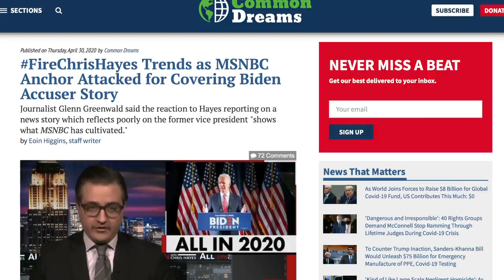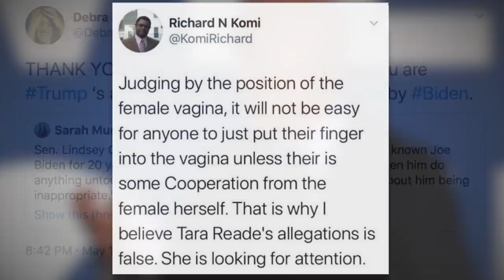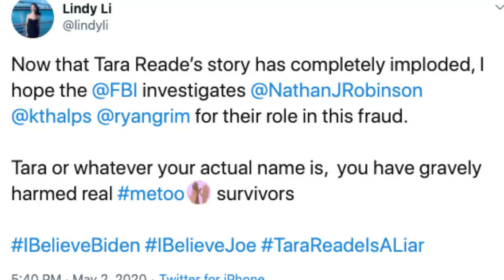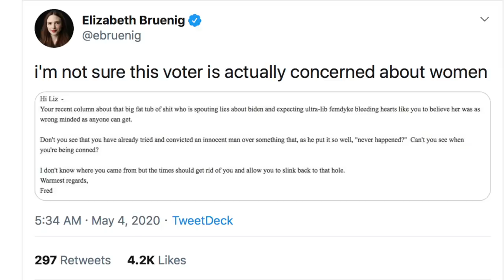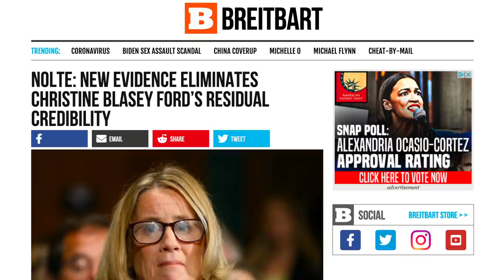Joe Biden's Supporters Lash Out as Tara Reade Allegation Gains Traction